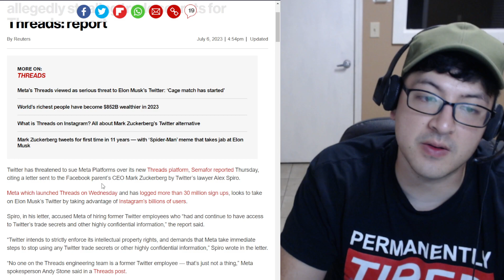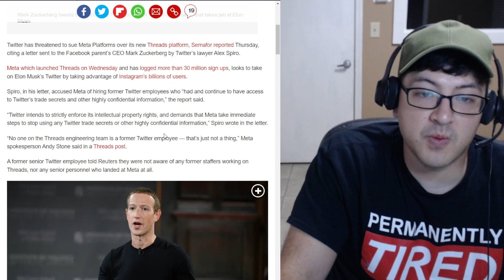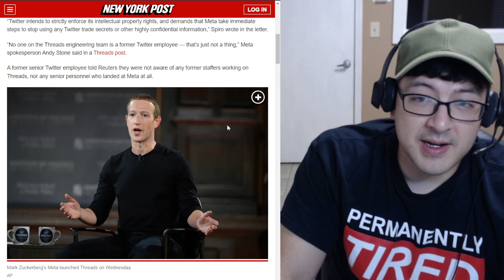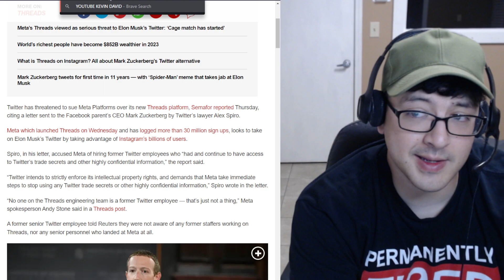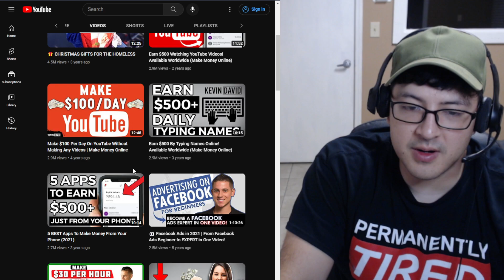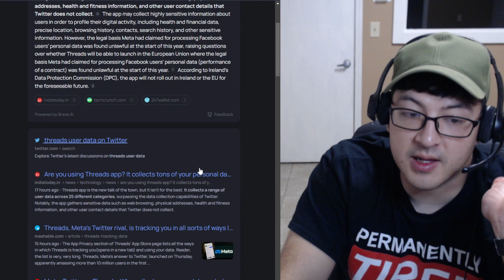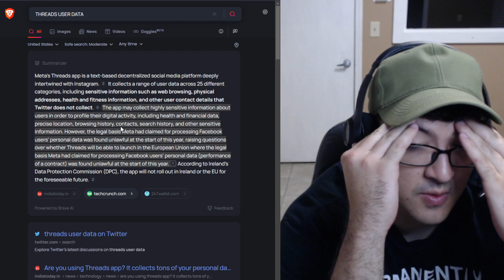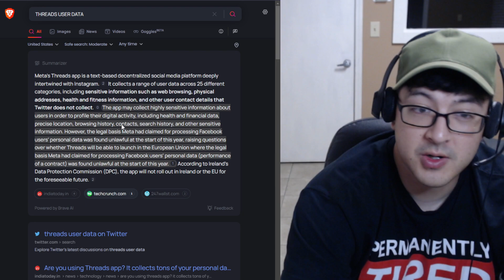ZUCKERBERG IS IN MASSIVE TROUBLE, THREADS, META, TWITTER LAWSUIT, TRADE SECRETS,